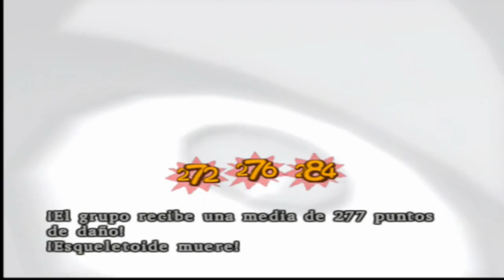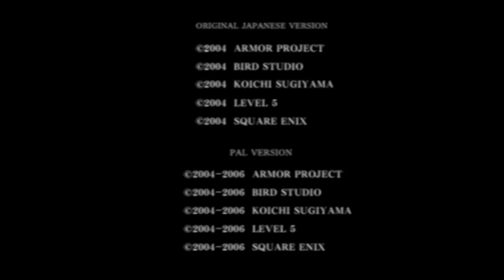Dragon quest VIII; El periplo del rey maldito | Episodio 59 - ¡Rhapthorne! [FIN DE HISTORIA]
Hoy se cumple en fin de la historia de la serie donde mataremos de una vez por todas al malvado Rhapthorne, recomiendo llevar un nivel superior al 35-40 y tener el ultimo equipamiento posible (armas, armaduras, yelmos, escudos, etc)

No obstante la serie aun seguira despues de acabar el juego, ya que al hacerlo se desbloquearan nuevas zonas y misiones que completar ¡no os perdais los ultimos episodios!

Gracias como siempre a todos los que habeis participado ;)